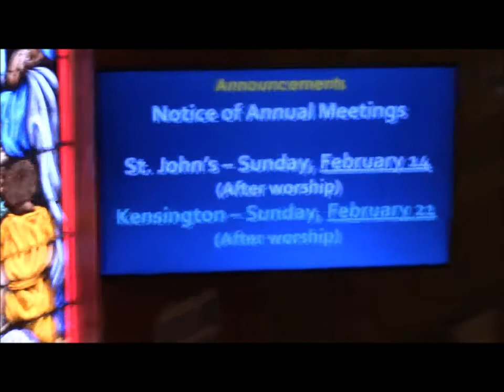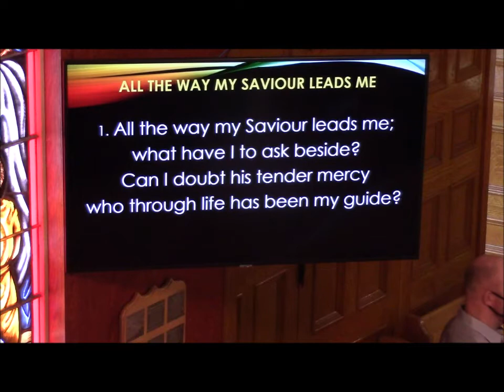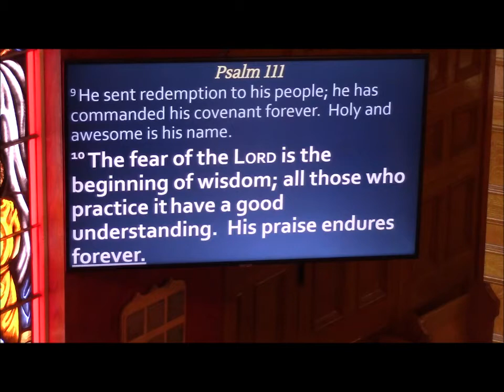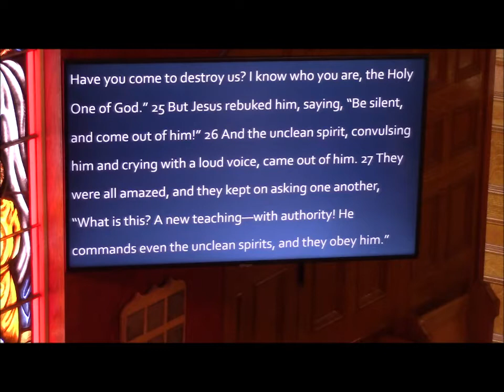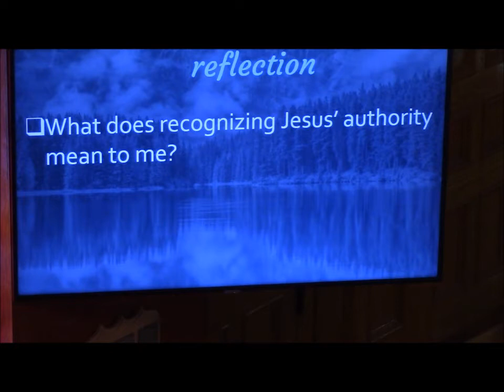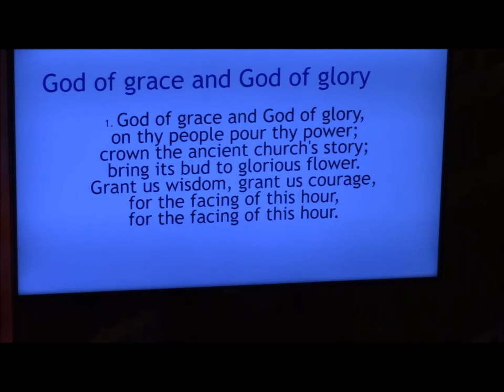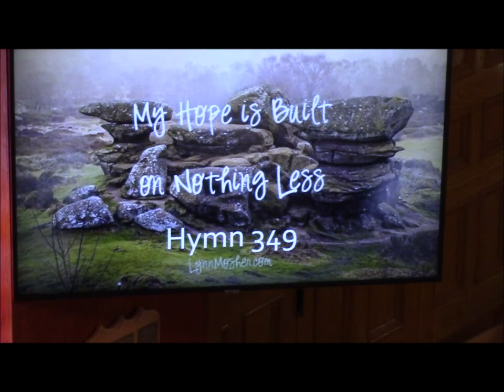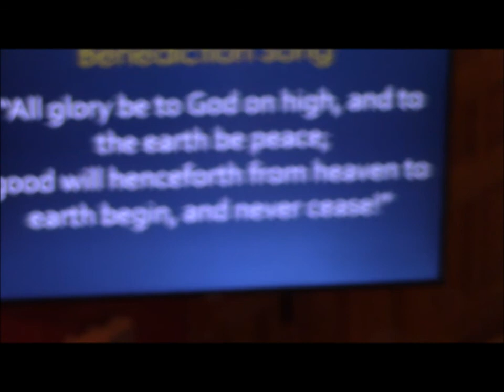Kensington and New London, Worship Service, Sunday, January 31 2021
St. John's New London and Kensington Presbyterian, PEI

Note|:  Short period without audio during introduction of the introit